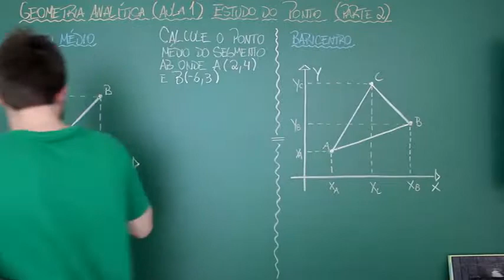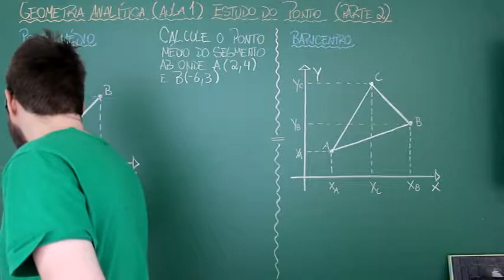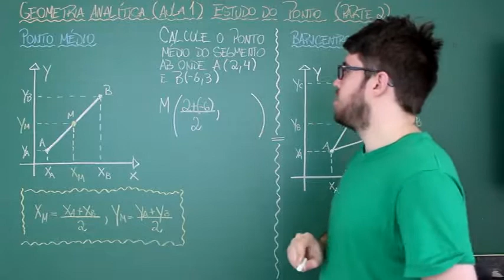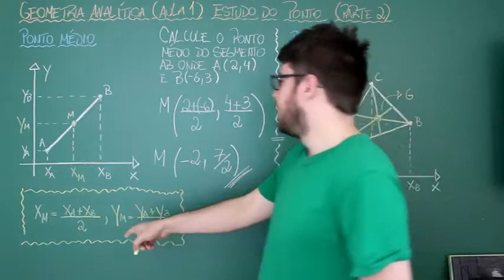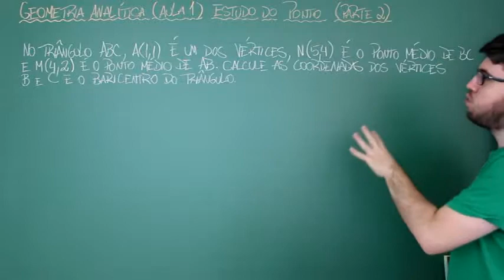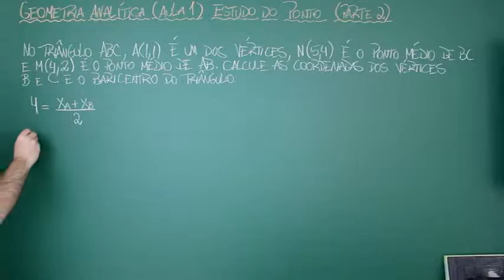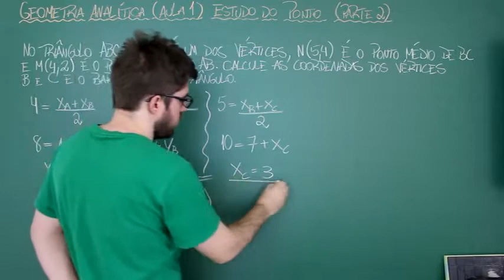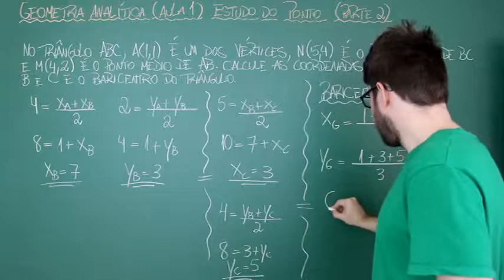Geometria Analítica Aula 1 Estudo do Ponto Parte 2 Prof Gui1